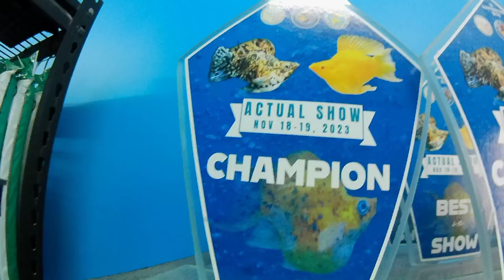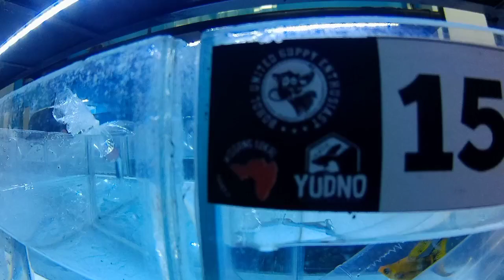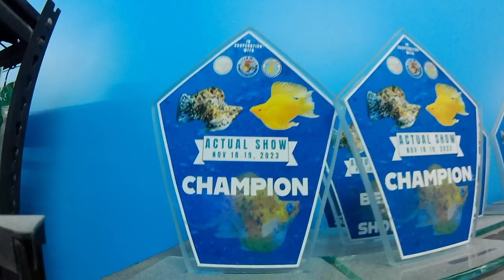FIRST MOLLY SHOW IN BOHOL Day1